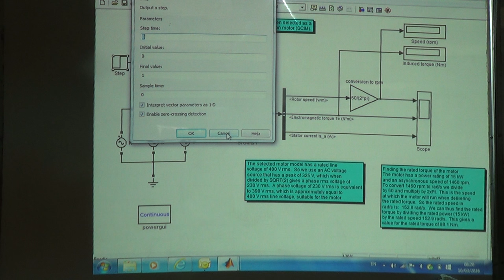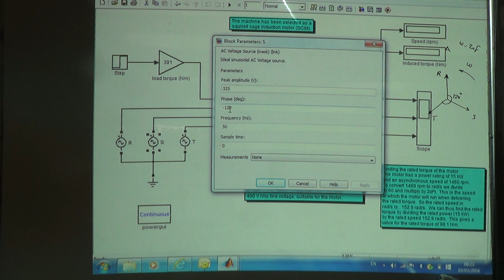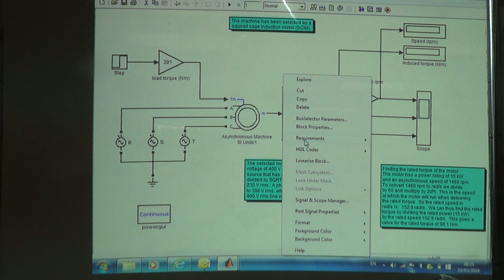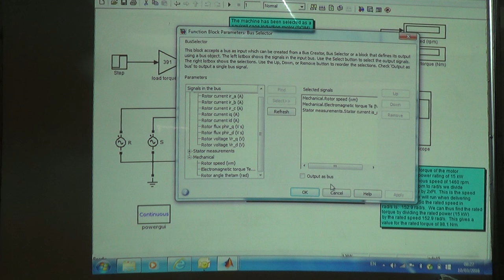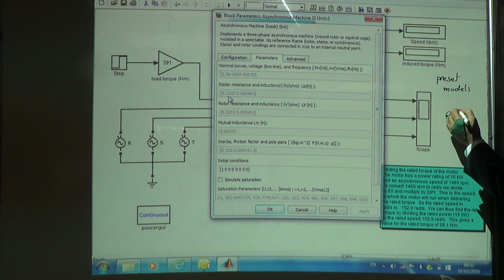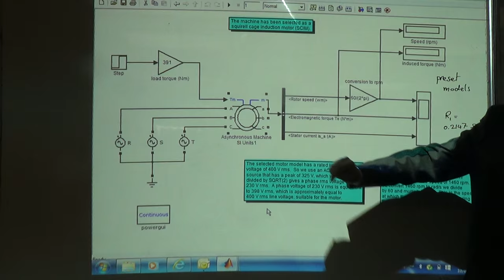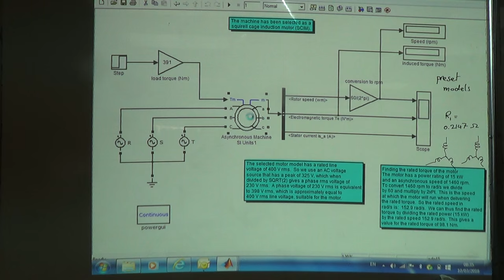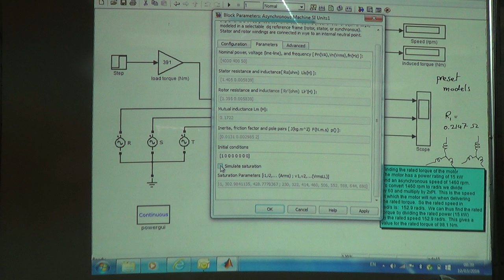Modelling the Squirrel Cage Induction Motor in Simulink/SimPowerSystems, 10/3/2106